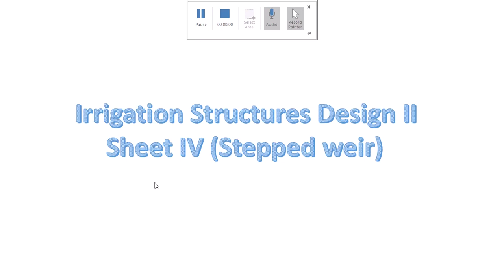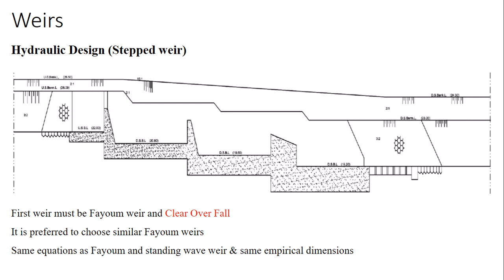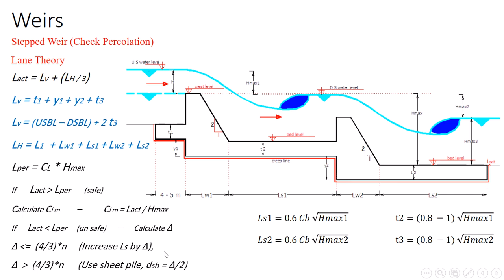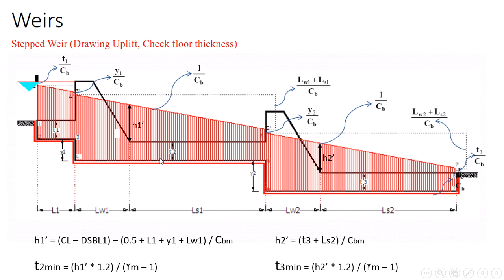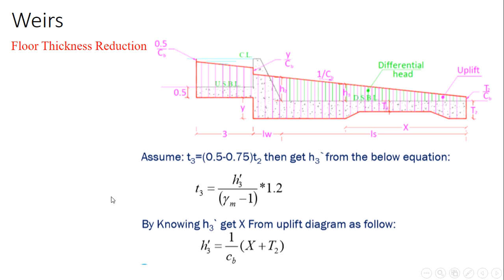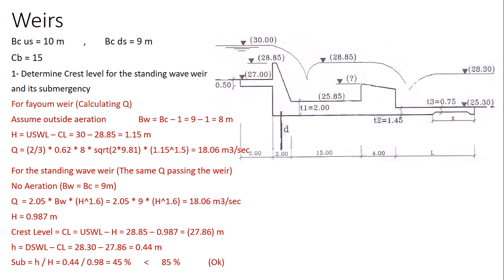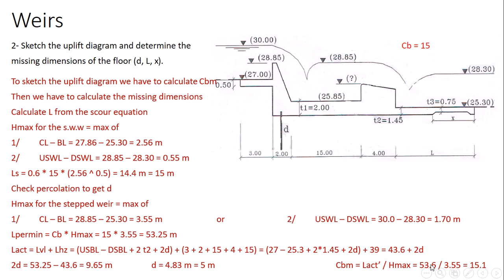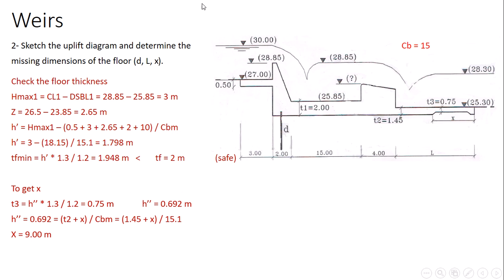Section 5 Stepped Weir